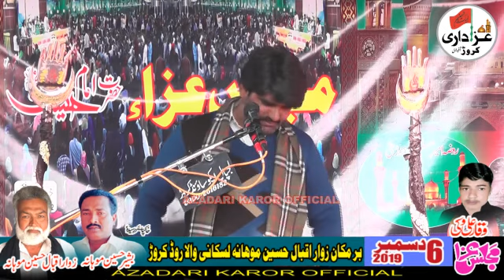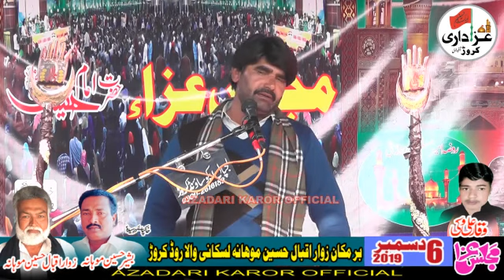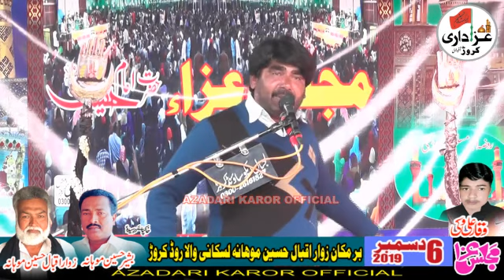majlis e aza 6 desmber 2019 laskani wala rod karor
This Video Is Recorded By Azadari Karor Lal Esan For More Information Contect Us

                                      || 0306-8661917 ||